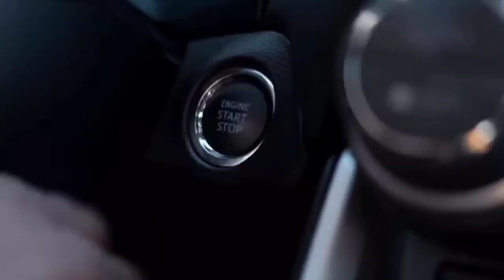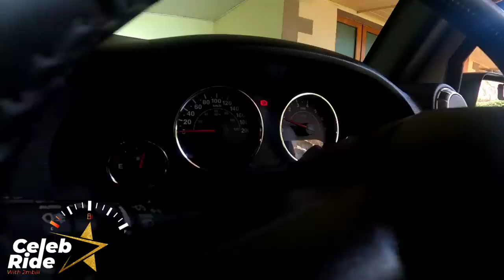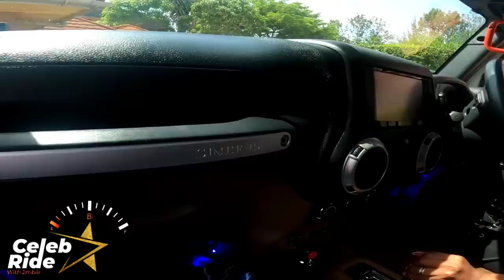NAPENDA CHUMA ZAKE! MY SH.12M JEEP GIFT IS NOT FOR SALE FLORAH REVEALS AS SHE RIDES ME - CELEB RIDE